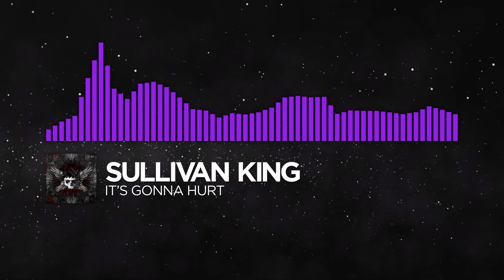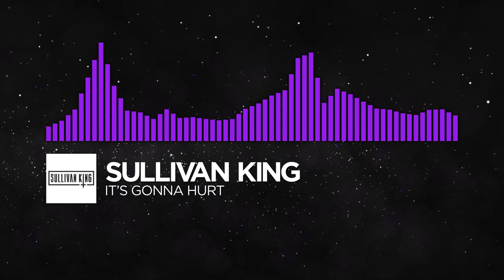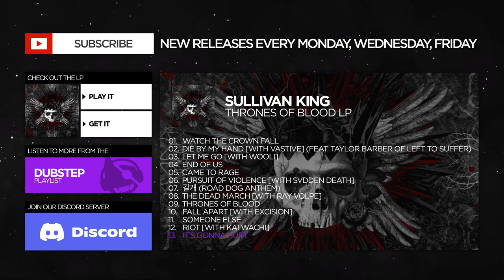[Dubstep] - Sullivan King - It's Gonna Hurt [Thrones of Blood LP]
EP Tracklist:
13. It's Gonna Hurt - this video

Additionally, you can follow some music promotion channels where we upload out-label videos in the stars layout:

⚠️ Warning ⚠️

Video rendered by Stevčo